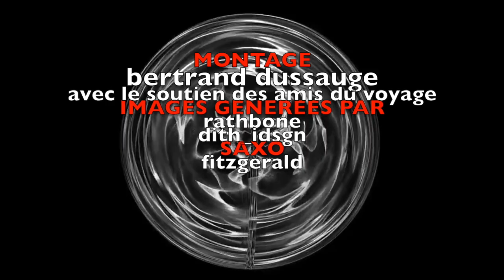Chucho Bedus Wham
Cette vidéo rend hommage au patrimoine émotionnel de l'humanité apporté chaque jour par l'artiste B. KhaWam depuis six décennies.